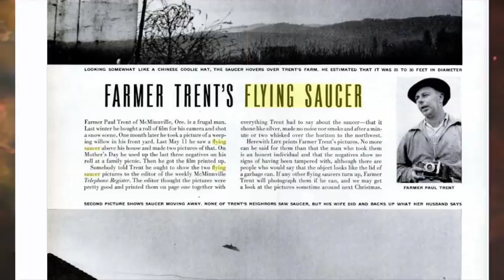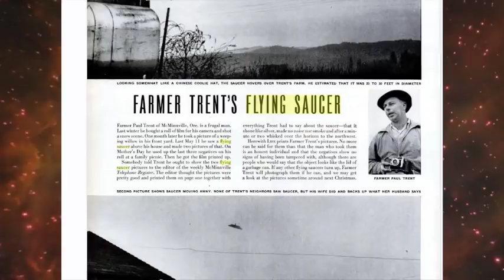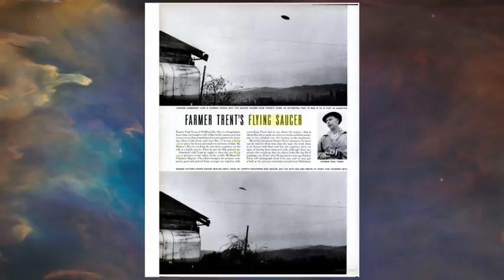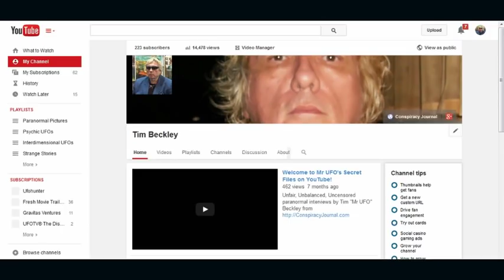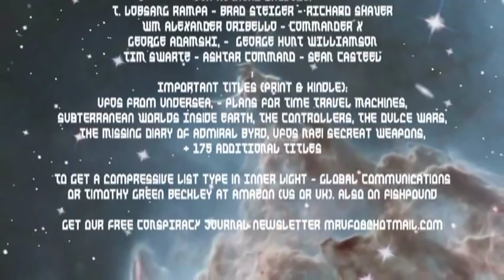Trent UFO Photos - Pie Pan Or Space Ship? MacMinnville Aliens Exist!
Exploring the Bizarre (KCORradio.com) hosts Tim Beckley and Tim Swartz give a hardy welcome to CATLIN POPP Assistant Historian at McMenamins Historic Hotels who breaths new insight into the famous Trent UFO photos taken in 1950 in MacMinnville, Oregon. They look "simple" in terms of modern day aviation, not the sort of craft that should be traveling across the galaxy.  Some say they look like pie pans tossed into the air. Others wonder that their son was doing photographed climbing a step ladder. But the "experts" say they are for real and Ma and Pa Kent stuck by their guns up until the day they died.
The MacMinnville UFO Festival is second only to Roswell and this year speakers include George Knapp and Bob Lizar. Hey believe it or not -- the photos once appeared in "Life" magazine and if their editors were impressed so should we be!